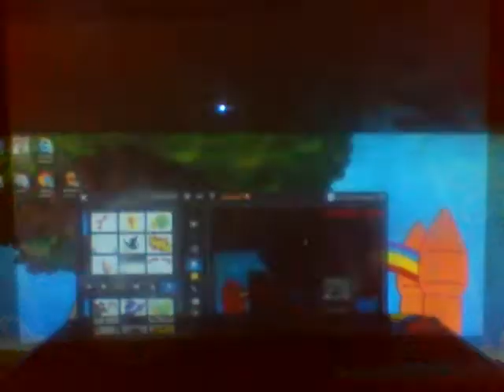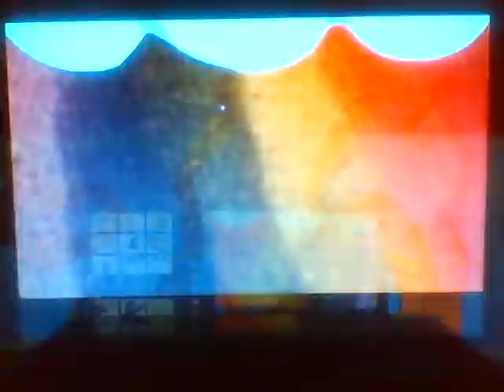Chapter 1 The sound of prologue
This is part 1 of the movie with the Mandy Squirrel logo of Nickelodeon Movies and the overture of the movie.